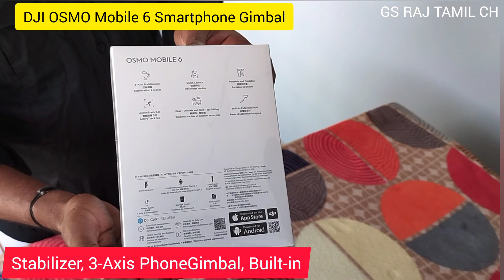dji osmo mobile 6 dji osmo mobile 6 unboxing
dji osmo mobile 6 app

Qdji osmo mobile 6 обзор

dji osmo mobile 6 tutorial

dji osmo mobile 6 cinematic video

Qdji osmo mobile 6 vs 5

Qdji osmo mobile 6 vs se

dji osmo mobile 6 tutorial hindi

dji osmo mobile 6 unboxing

Qdji osmo mobile 7

dji osmo mobile 6 malayalam

dji osmo mobile 6 vs insta360 flow